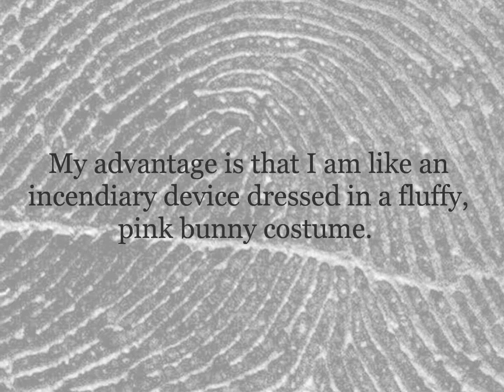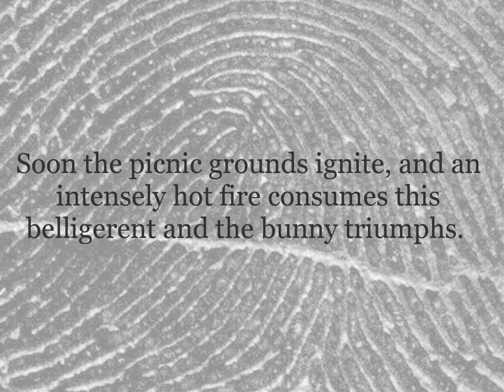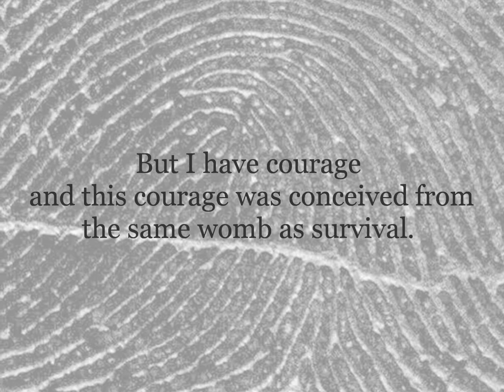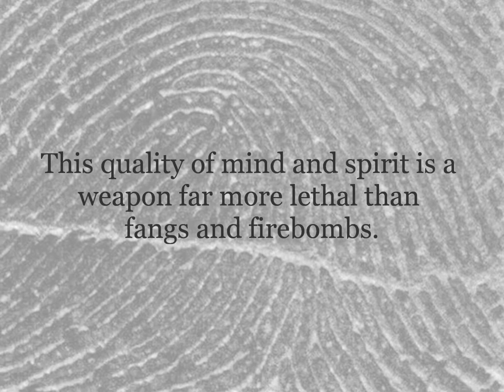Work Period: 30 December 2013-5 January 2014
The title of this video features Verdana, a humanist sans-serif typeface designed by Matthew Carter.  The first picture is the scanner portrait highlighting my right forefinger at the end of the work period dated 30 December 2013-5 January 2014.  The poem's backdrop is a macro photograph of my right forefinger and the words of the poem showcase Georgia, a transitional serif typeface also designed by Carter.  I record my voice using the Audio-Technica AT2020USB+ Cardioid Condenser USB Microphone and the Audacity software program.